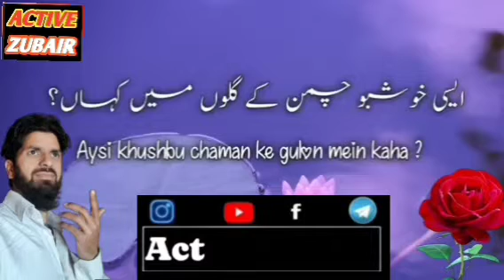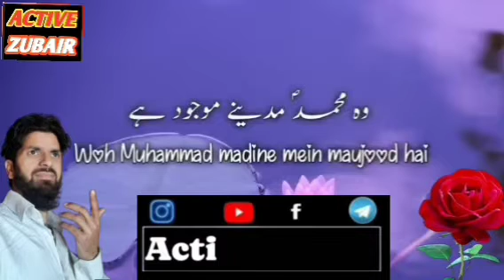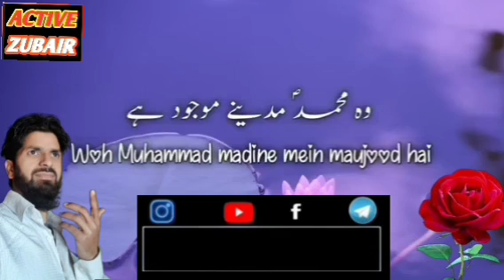Humne Aankhon Se Dekha Nahin Hai Magar Naat ll Sharif